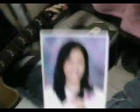MORGUE SCANDAL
.hahahahahahahahaha...!^^aning2x...